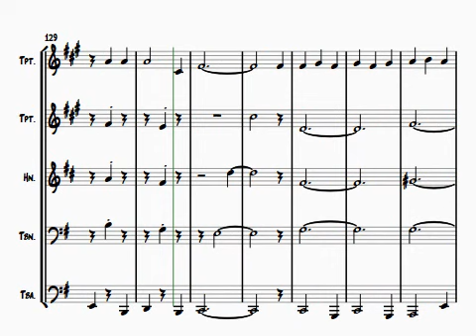My Favorite Things - Sheet Music Score (The Chamberlain Brass)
My Favorite Things. Arranged for brass quintet by Jayan Nandagopan. Based on the 1961 recording by John Coltrane.